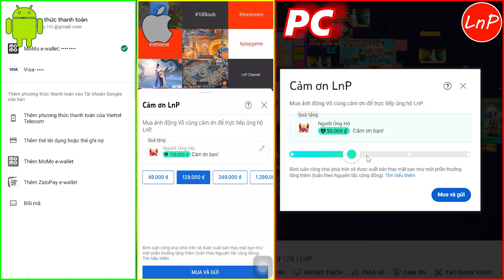KIẾM THẾ ORIGIN - ĐÂY LÀ NHÂN VẬT NÀO MÀ NHIỀU AE NHẮN CUA REVIEW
- Hiện tại Cua đang có bán thẻ ZING NHANH - CHẬM 1m CK 5-8%
- THẺ ZING mệnh giá KHÁC CÓ SẴN
- Nạp mốc Kiếm Tôn - Hoàn Trả (có ưu đãi riêng)
- Thu mua Khí Linh - Thu mua Kim Long - Bán Kim Long
- Dịch vụ Build Acc - Dịch vụ Treo Acc
AE nhắn tin vào Zalo Songocua: 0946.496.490 để biết thêm thông tin chi tiết nhé!!!